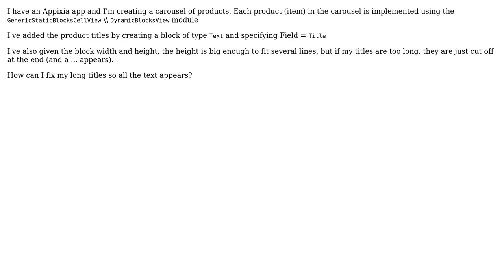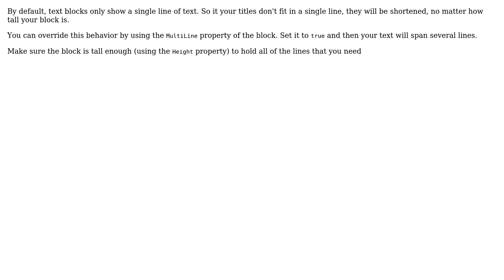Long titles are being cut (with ...) in Appixia app blocks view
With thanks & praise to God, and with thanks to the many people who have made this project possible! You are responsible for your own actions.